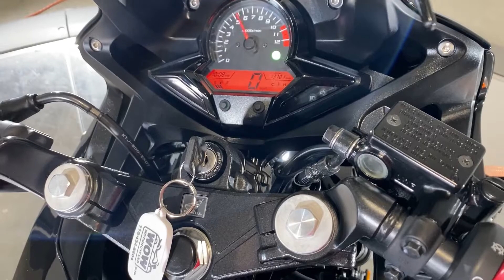2016 Honda CBR300R